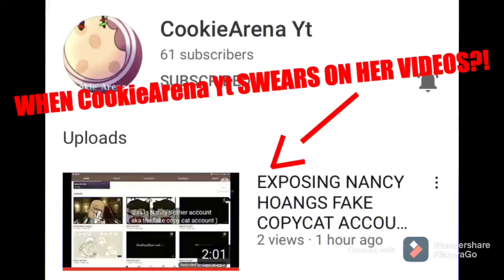When CookieArena Yt Swears On Her Videos About Her Friend...⚠️Cookie Arena YT SWEARING⚠️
COOKIE ARENA SWEARING ON HER VIDEOS?! I Thought Her videos were made for kids right? Eeekkk Kids are mad now. Am 11 am ok with her swearing (clue: not ok with her swearing I never seen her swearing or was her helpers swearing or it was anyways her NVM ITS HER AHHHHHHH) TAKE A LOOK AT THE VIDEO HERE OR AT HER CHANNEL😱😱😱😱😱😱